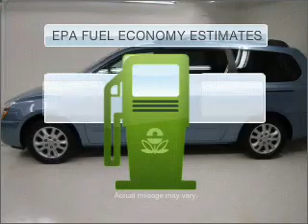2007 Kia Sedona - Vancouver WA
Year: 2007
Make: Kia
Model: Sedona
Engine: 3.8 liter 6 cylinder 24 valve
Transmission: 5-Speed Automatic
Exterior: Silver
Miles: 73047
Dick Says Yes-Vancouver
1200 NE 95th Street
Vancouver, WA 98665